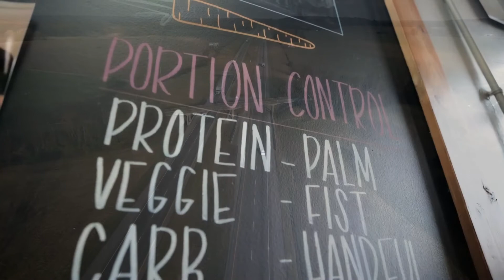Grow Your Nutrition Business Podcast Episode 127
Have you ever come across nutrition challenges on Instagram and Facebook? Maybe scrolling through YouTube, Ads pop up for a 2-month challenge by just eating one source of protein for the entire period. Nutrition challenges are everywhere these days and can be a great way to introduce people to start their nutrition journey or maintain their pre-existing routines in a creative and fun manner. But can gym owners join in on the fun? What are the common mistakes gym owners are to look out for in offering this new type of service?

Lindsay McDonald has a wealth of knowledge as the HSN Mentoring Chief of Staff and the Lead Mentor with extensive experience in planning, launching, and growing nutrition coaching programs. In this episode, we talk about nutrition challenges. These are great introductory services to kick start your nutrition program in a gym. Lindsay shares how to implement a nutrition challenge successfully while not forgetting the most important takeaway from the program which is having clients grow even outside and after the challenges!

What you’ll learn:
How to avoid the common pitfalls and mistakes gym owners encounter in nutrition challenges
How to position your nutrition challenges
How to grow your nutrition programs in your gyms
Where to begin your nutrition program after the challenge
How to plan, launch, and execute a nutrition challenge
How to set your nutrition challenge up for success!

To lock in your spot for the one-day Healthy Steps Nutrition Challenge Training Intensive on August 11th, . (Attend live or watch the recording)

 Are You Looking For Help Building A Professional Nutrition Coaching Program?